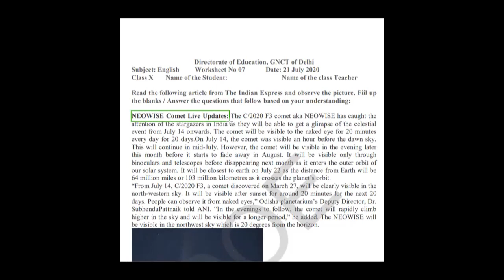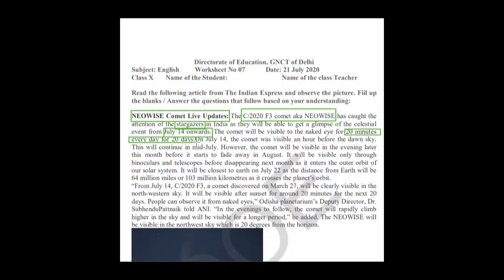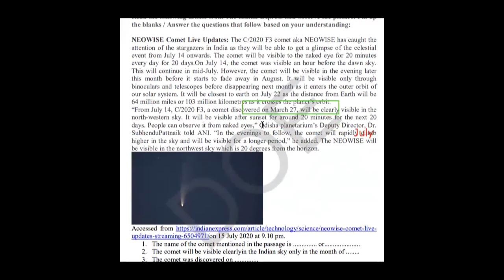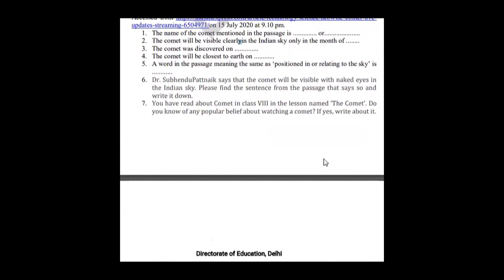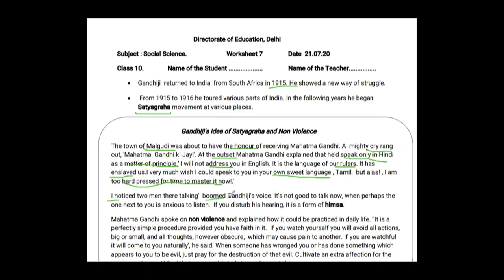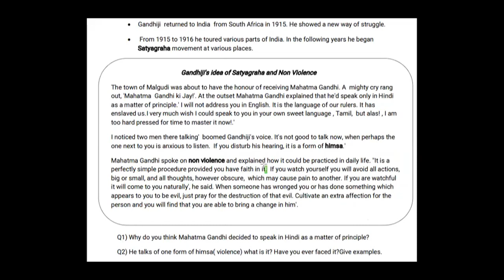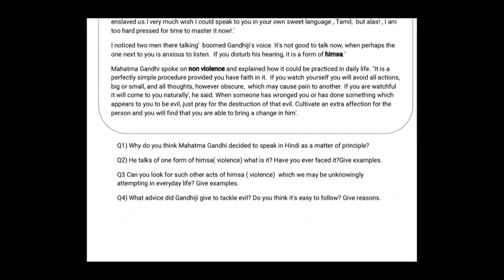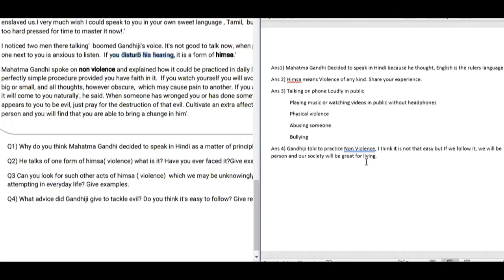21st July DOE Worksheet 7 Class 10th English and Social Science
Worksheet by Directorate of Education, Delhi for Class 10th, For English and Social Science.